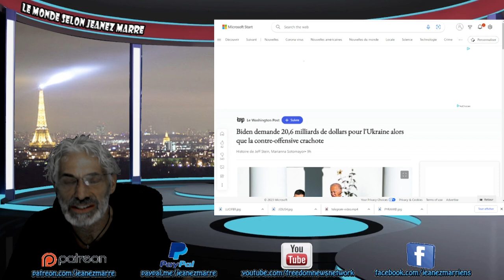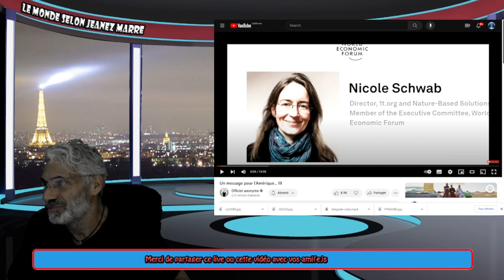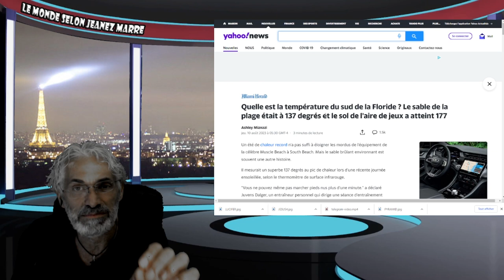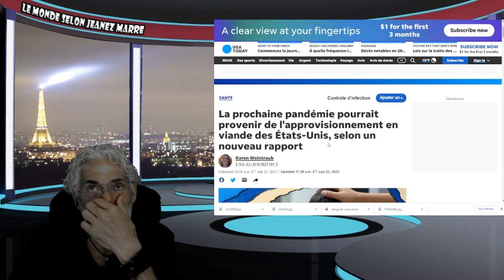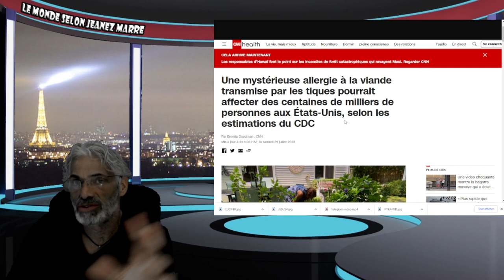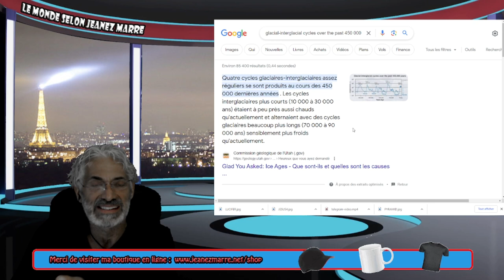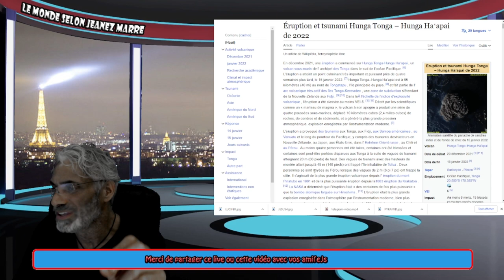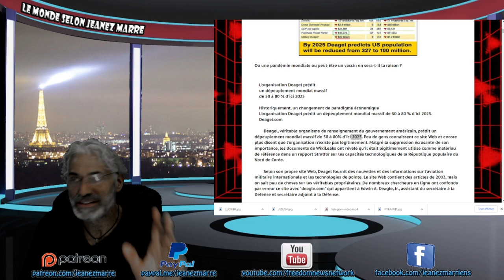OH LA LA; ALERTE; PERSONNE N'EST PRÉPAREZ POUR CE QUI S'EN VIENT ET C'EST POUR BIENTÔT; 2025 !